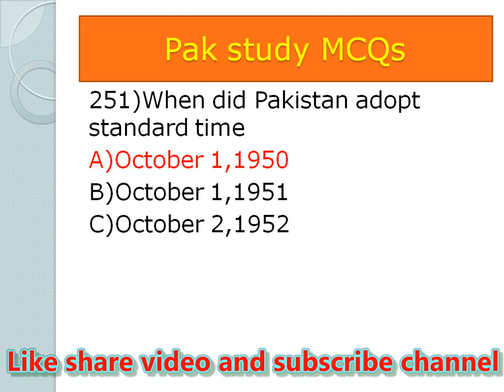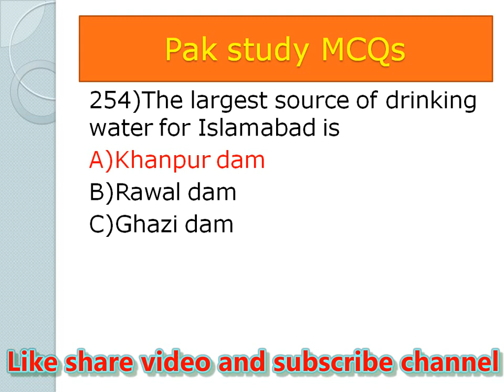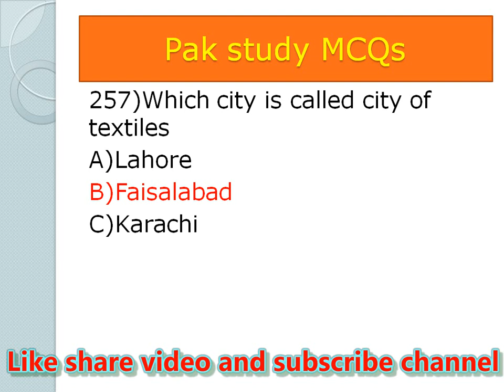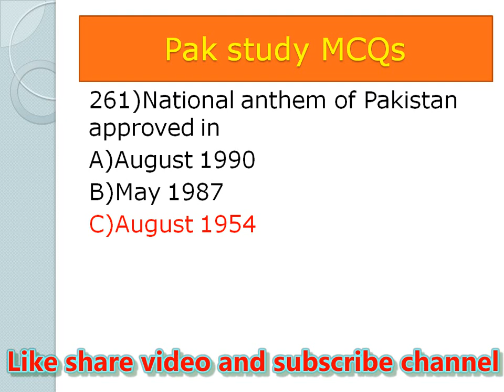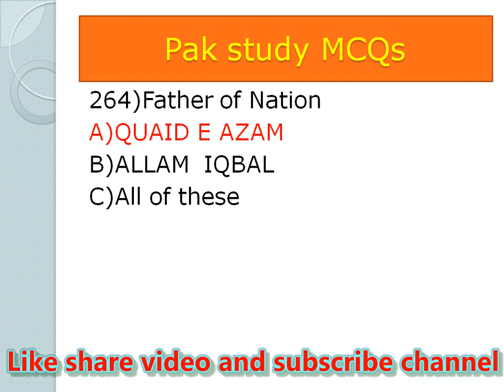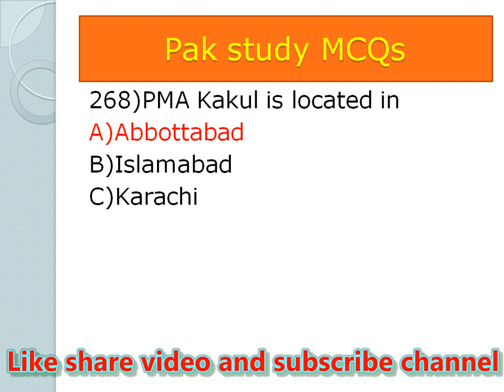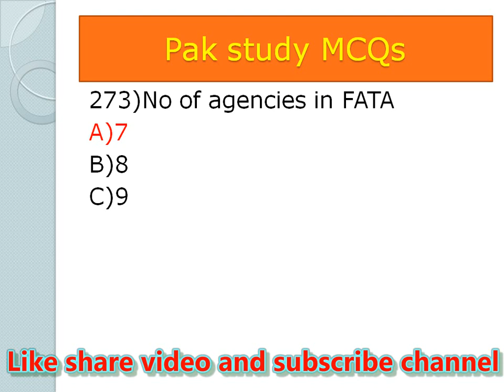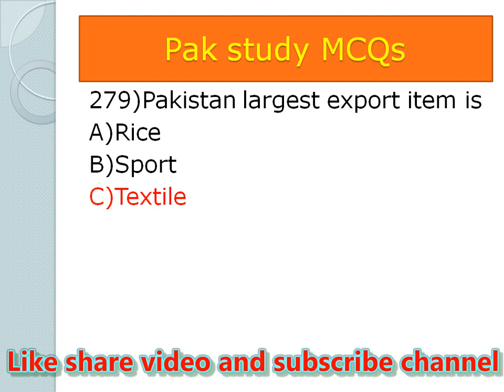Most repeated Pak Studies MCQs|pak study important mcqs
In this video learn about MCQs of Pakistan study These MCQs are Repeated in different Tests.
In this channel you will learn about NTS OTS PTS CTS KPPSC FPSC test Material World General Knowledge Videos Pakistan study video computer science MCQS video Islamic study videos jobs info, CTS PTS paper pattern & get CTS PTS past paper Solution. After visiting this channel you will be able to prepare for NTS OTS PTS CTS KPPSC FPSC exam.
pak study
pak studies mcqs ppsc
Pak studies mcqs for Etea
Most repeated Pak Studies MCQs
repeated mcqs in nts
repeated mcqs in ppsc